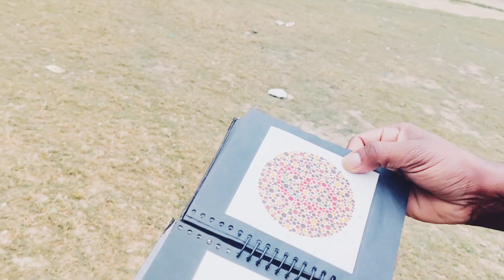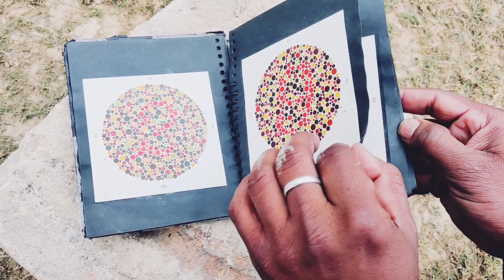क्या होता है, colour vision या colour blind ness by chiinu saidpur physical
@Sports Tak
@Indore Physical Academy Satyadhi Sharma Classes
@Viru Fouji Defence Academy
@Force academy physical indore
@Honey Pilania
@Army Physical and health tips raman gurjar gwalior
@Join Indian Army
Best liquid amino --.
Best isolate protien --.
Best pre workout Best shoes for running ---.
1600m race traning
Chiinu saidpur

increase step

1km race competition,athletics,chiinu saidpur,indian army,join indian army,olympics,track and field

अंतरराष्ट्रीय दिव्यांग दिवस
राष्ट्रीय विकलांग दिवस
अंतर्राष्ट्रीय विकलांग दिवस